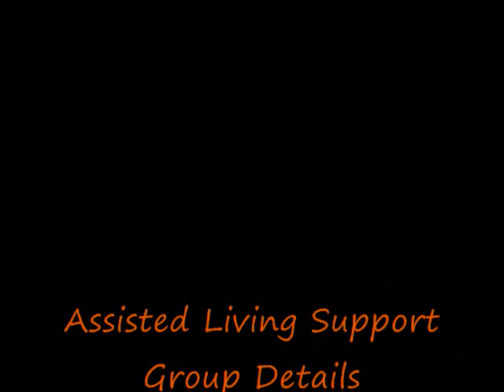Villa Bonita Vlog 6- Assisted Living Support Group